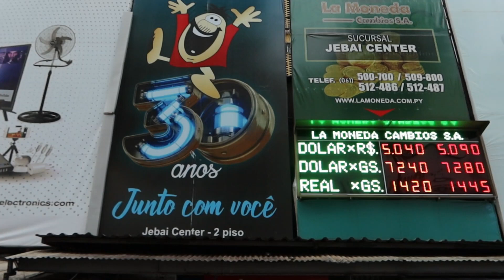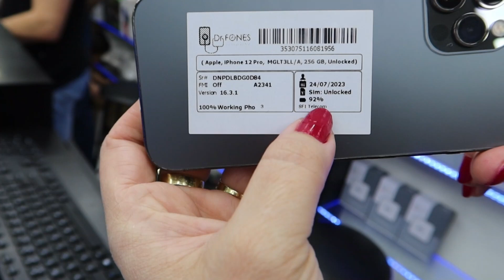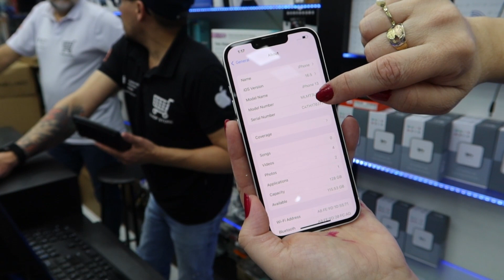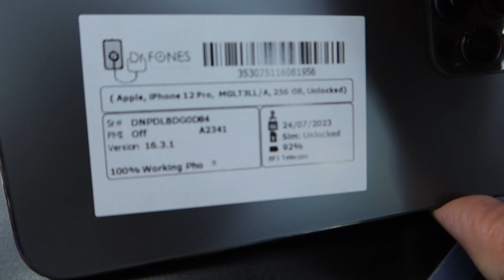IPHONE SWAP NO PARAGUAI PREÇOS ATUALIZADOS SHOP STORE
SHOP STORE  NO PARAGUAI  -  IPHONE SWAP
(lembrando de deixar o sinal de + antes do número)